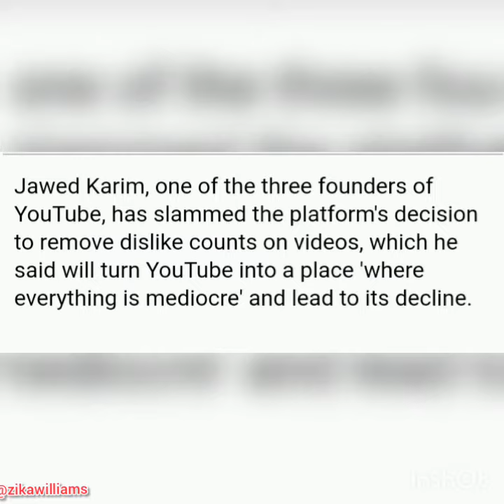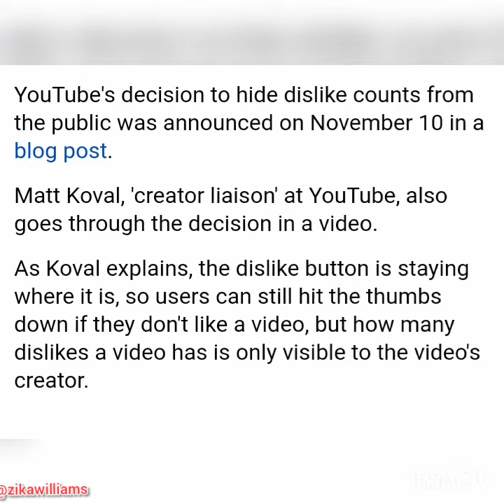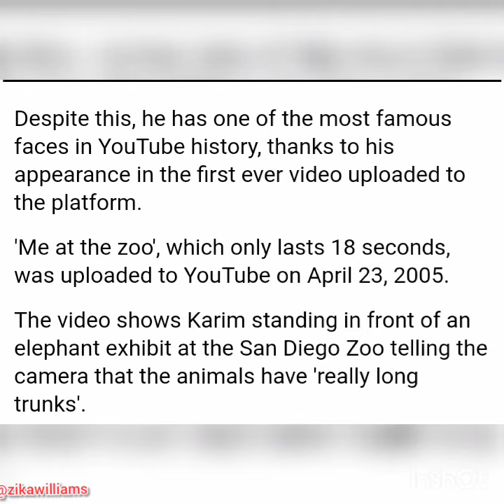YouTube Co-founder Jawed Karim condemns YouTube decision to remove dislike count on videos.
Jawed Karim, one of the three founders of YouTube, has slammed the platform decisions to remove dislike counts on videos , which he said will turn YouTube into a place of mediocre and leads to its decline.
But according to Karim, the ability to easily and quickly identify bad content is an essential feature on YouTube, and taking that away could lead to the site decline.